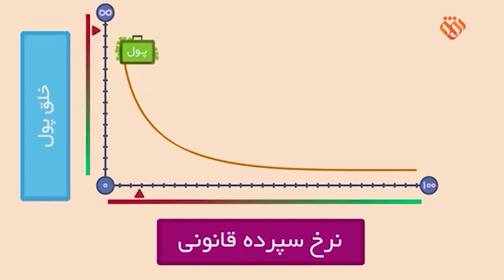بانک و خلق پول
موشن گرافیک
بانک و خلق پول از عدم
برای اطلاعات بیشتری به سایت آرادبرندینگ مراجع فرمایید